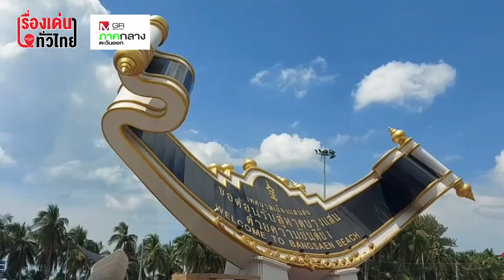นักท่องเที่ยวทะลัก "บางแสน" : เรื่องเด่นทั่วไทย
หาดแทบแตก!! นักท่องเที่ยวทั่วสารทิศแห่ชมน้ำใสทะเลสวย ชายหาดบางแสน จ.ชลบุรี ทำรถติดยาวหลายกิโลเมตร